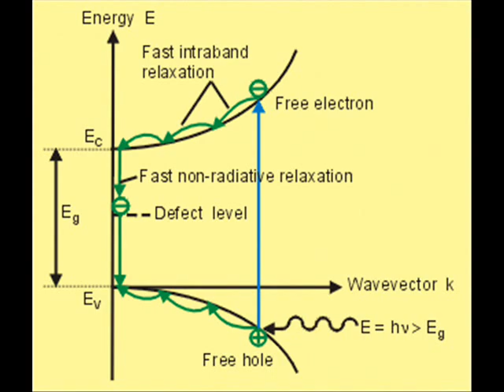Photoconductive Antenna for Terahertz Waves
A photoconductive antenna (PCA) for terahertz (THz) waves consists of a highly resistive direct semiconductor thin film with two electric contact pads. The film is made in most cases using a III-V compound semiconductor like GaAs. It is epitaxially grown on a semi-insulating GaAs substrate(SI-GaAs), which is also a highly resistive material.

Other THz products:
Portable Terahertz Source
THz transmission setup
THz detectors: Golay cell and LiTaO3 piroelectric detectors
Terahertz crystals (THz): ZnTe, GaAs, GaP, LiNbO3 - Wedge ZnTe

SPIE DSS presentations to attend:
Terahertz spectroscopy and imaging toward future medical and chemical applications

Chiko Otani, Hiromichi Hoshina, Shinya Ishii, Hal Suzuki, Koji Uematsu
Room temperature terahertz quantum cascade laser sources based on difference-frequency generation
Karun Vijayraghavan, Frederic Demmerle, Min Jang, Aiting Jiang, Gerhard Boehm, Augustinas Vizbaris, Markus C. Amann, Mikhail A. Belkin

Broadband photonic terahertz-wave emitter integrating UTC-PD and novel planar antenna
Hiroshi Ito, Toshihide Yoshimatsu, Hiroshi Yamamoto, Tadao Ishibashi

Terahertz spectra of materials measured by the OPO-based system
Michal J. Walczakowski, Norbert Palka, Tomasz Trzcinski, Mieczyslaw Szustakowski

Optical properties of ZnS in terahertz regime
Satya R. Ganti, S. K. Sundaram, John S. McCloy

Portable sub-terahertz resonance spectrometer combined with microfluidic sample cell
Jerome P. Ferrance, Alexander Khromov, Aaron Moyer, Tatyana Khromova, Boris L. Gelmont, Igor Sizov, Tatiana Globus

Terahertz 3D imaging with a CW source and phase-shifting interferometry
Yoshiaki Sasaki, Chiko Otani, Hiroshi Kasuga, Hitoshi Ohmori, Masayuki Suga, Tetsuya Yuasa

Terahertz atmospheric attenuation and continuum effects
David Slocum, Thomas M. Goyette, Elizabeth J. Slingerland, Robert H. Giles, William E. Nixon

Backscattering of ground terrain and building materials at terahertz frequencies
David A. DiGiovanni, Andrew J. Gatesman, Robert H. Giles, William E. Nixon

Realtime terahertz imaging for laser beam profiling and medical imaging
Lei Zhang, Matthew Erdtmann, Shankar Radhakrishnan, Ning Xue, Jack P. Salerno, Sigfrid K. Yngvesson, Amulya Gullapali, Kan Fu, Paul R. Siqueira

Comparisons between continuous wave and time-domain terahertz spectroscopy in carbon nanostructures
Ehsan Dadrasnia, Sujitha Puthukodan, Horacio Lamela Rivera, Guillaume Ducournau, Jean-François Lampin, Mohan-Babu Kuppam, Frédéric Garet, Jean-Louis Coutaz

JTC based concealed object detection in terahertz imaging
Md. Habib U. Habib, Mohammad S. Alam, Waleed K. Al-Assadi

Antenna-coupled uncooled Nb5N6 microbolometers for terahertz imaging
Xue-Cou Tu, Qingkai Mao, Lei Xu, Cao Wan, Zhenlong Sun, Lin Kang, Jian Chen, Pei-Heng Wu

Response of plasmonic terahertz detector to large signals: theory and experiment
Sergey Rudin, Greg Rupper, Alexey Gutin, Michael S. Shur

Fiber optic-based laser systems for terahertz frequency-comb spectroscopy
Yevhen Rutovytskyy, Kimberly Kaltenecker, Fahad A. Althowibi, Eric Donkor

Palm-size and real-time Terahertz imager, and its application to development of terahertz sources
Naoki Oda, Tsutomu Ishi, Seiji Kurashina, Takayuki Sudou, Takao Morimoto, Masaru Miyoshi, Tokuhito Sasaki, Taku Tsuboi, Takao Yamazaki

Emission and detection of terahertz radiation using two-dimensional plasmons in semiconductor nano-heterostructures for nondestructive evaluations
Taiichi Otsuji, Takayuki Watanabe, Stephane Albon Boubanga Tombet, Akira Satou, Victor Ryzhii, Vyacheslav V. Popov, Wojciech Knap

Optically switchable matematerials in the terahertz regime
Ekmel Özbay, Mutlu Gökkavas

Graphene active plasmonic metamaterials for new types of terahertz lasers
Taiichi Otsuji, Takayuki Watanabe, Akira Satou, Viacheslav V. Popov, VIctor Ryzhii

Tunable terahertz plasmonic ring resonators
Mustafa Karabiyik, Nezih Pala

New modeling techniques for terahertz metamaterials
Mayer A. Landau

Ceramic photonic crystals for THz applications
Bradley T. Willis, Satya R. Ganti, S. K. Sundaram

Diffraction limit investigation with sub-wavelength pixels
Alain Bergeron, Marc Terroux, Linda Marchese, Denis G. Dufour, Loic Le Noc, Claude Chevalier

Transceiver array development for submillimeter-wave imaging radars
Ken B. Cooper, Theodore Reck, Cecile Jung-Kubiak, Choonsup Lee, Jose Siles, Robert Lin, Alejandro Peralta, Emmanuel Decrossas, Erich Schlecht, Goutam Chattopadhyay, Imran Mehdi

Single-photon detectors in the log-wavelength infrared through sub-millimeter-wave regions
Susumu Komiyama

THz-Raman: accessing molecular structure with Raman spectroscopy for identification, analysis and monitoring
Randy A. Heyler, James T. Carriere, Frank Havermeyer

Widely tunable THz sources and security applications
Kodo Kawase, Saroj R. S. R. Tripathi, Shin'ichiro Hayashi